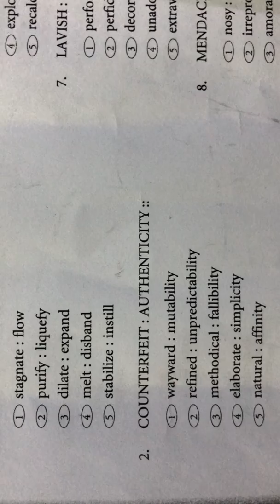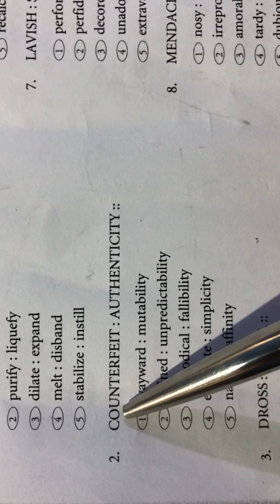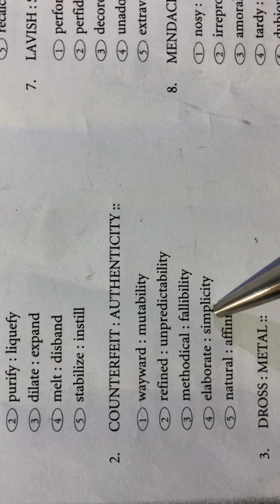Sentence Completion | Solved Questions Examples | English for Entrance Exams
5905
Our Links and Contacts
Located near GCU UVAS ICCL Lahore .